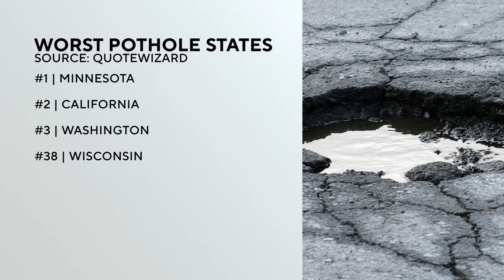Minnesota lawmakers give St. Paul green light for pothole sales tax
The Minnesota Legislature will allow St. Paul to put a 1% sales tax on the ballot in November, letting voters decide.